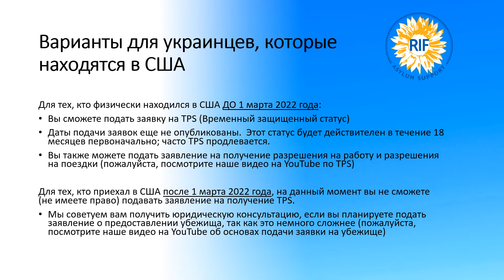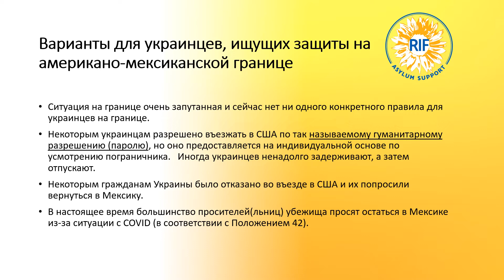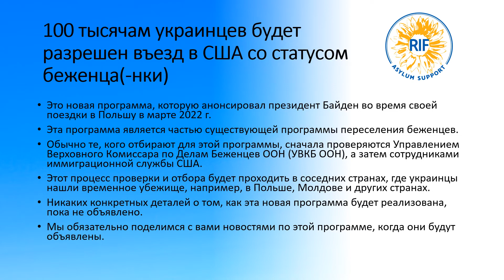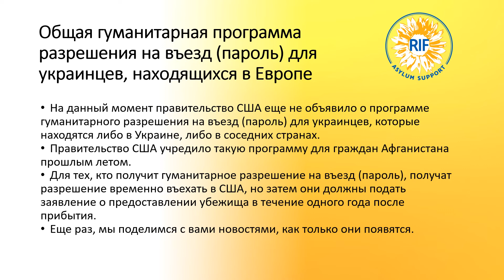Правовые варианты иммиграции для граждан Украины (RUSSIAN) 3/30/22 - Ukrainian Legal Options in U.S.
A short update summary of the current legal options for Ukrainians who are present in the US or abroad.

RIF Asylum Support is a NYC-based organization dedicated to helping asylum seekers.

If you have more questions about the Asylum Process or would like to ask about other legal options, please join us for our virtual Weekly Asylum Info Session, Every Tuesday from 12pm-1pm (NYC Time). To find the zoom link to join,

RIF Asylum Support offers information and resources for Asylum Seekers.